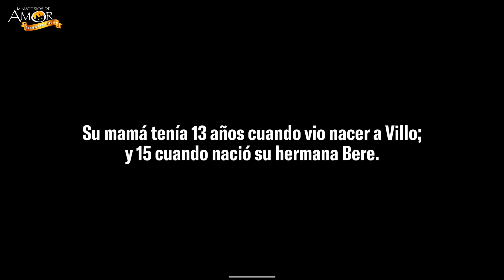Testimonio Villo * Día del padrino 2023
Testimonio de Villo
DÍA DEL PADRINO 2023